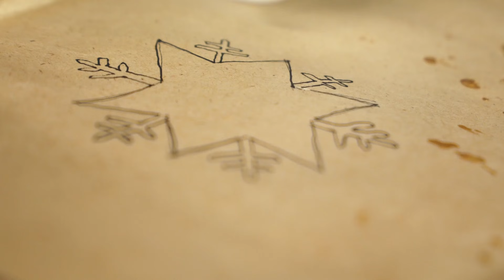10 Kedvenc Karácsonyi Dekorációm, vendég: Móni Szépségvilága - INSPIRACIOK.HU | Csorba Anita